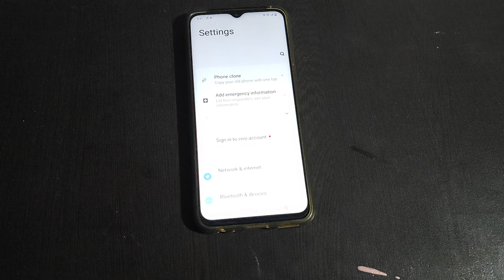How to on Screenshot floating window Vivo Y1S